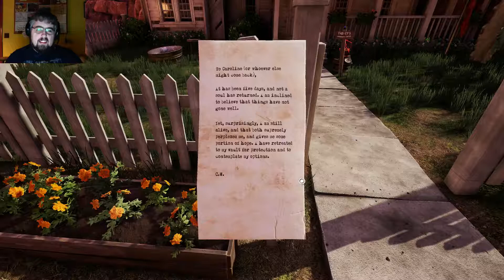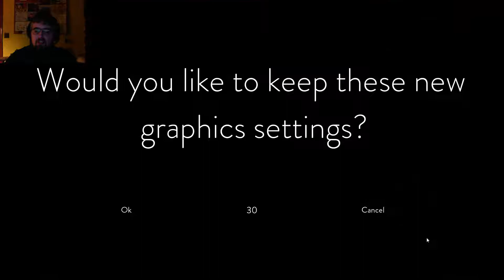Cyan's Obduction Playthrough - Part One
Half-dude finds himself abducted by aliens or something, and taken to a strange ID Software's RAGE inspired prison!